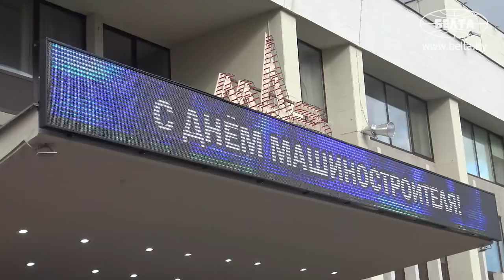Весит 7 с половиной тонн! Малотоннажный грузовик презентовал МАЗ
Минский автомобильный завод презентовал малотоннажный грузовой автомобиль 365120.

Новинка весит 7,5 т. Грузоподъемность машины - 4,8 т. Мощность - 150 л.с. Кабина у грузовика трехместная, в ней имеется кондиционер, отопитель с электронным управлением, обогрев зеркал заднего вида, USB-розетки и многое другое. Сидение водителя оснащено подогревом, вентиляцией, а также подлокотником с регулировкой спинки. Подробности